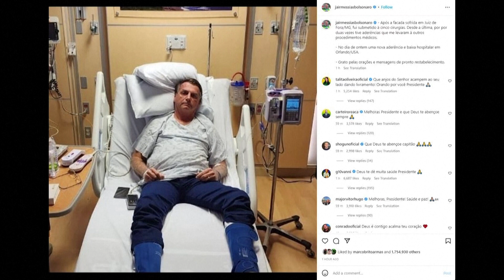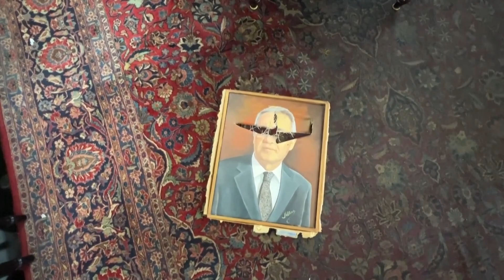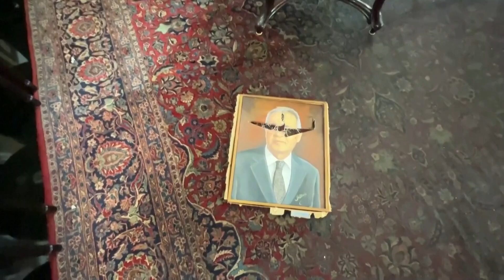Tin Nổi Bật | Tình hình bầu cử Brazil, “được làm vua thua làm giặc”